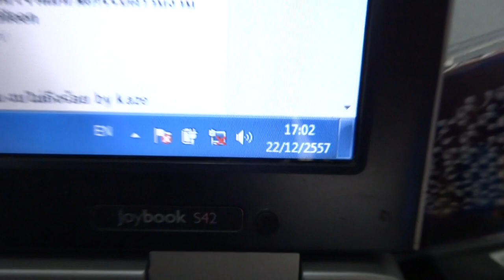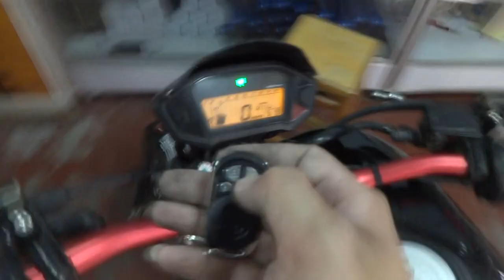วิธีติดกันขโมยรถMSX 085-8686711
Tel...085-8686711  ราคา 1300 บาท
 ของไต้หวันเกรด A รับประกัน 1 ปี  รีโมท 2 ชุดกันน้ำ